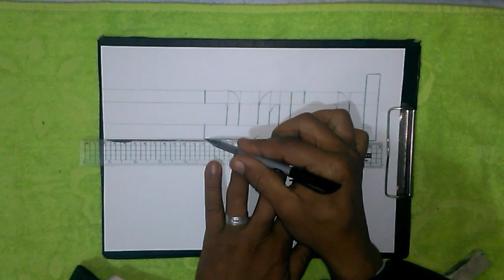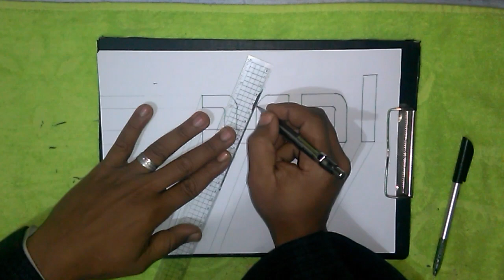كيفية رسم اسم احمد ثلاثي الأبعاد _ بسيط للمبتدئين 🎨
احببت اليوم ان اقوم ب رسم اسم احمد  ثلاثي الابعاد والتطرق الى طريقة رسم اسم احمد  ثلاثي الابعاد حيث ان معظم محبي اسم احمد  يريدون اتقان رسم اسم احمد  ثلاثي الابعاد الا ان الرسم اسم احمد  ثلاثي الابعاد يحتاج القليل من التمرن و تعليم رسم اسم احمد ثلاثي الابعاد امر ممتع وفي هاذا الفيديو حاولت الاجابة عن سؤال كيف رسم اسم احمد  ثلاثي الابعاد عن طريق رسم اسم احمد ثلاثي الابعاد بمهارة وخفة ويمكن ان القب عملي هاذا ايضا ب رسم اسم احمد  ثلاثي الابعاد خطوه بخطوه او رسم اسم احمد ثلاثي الابعاد بالرصاص غير ان المغزى والمعنى واحد الا وهو رسم اسم احمد  ثلاثي الابعاد وتوضيح طريقة رسم اسم احمد ثلاثي الابعاد .
الكلمات الدلالية لهذا الفيديو:
رسم اسم احمد  ثلاثي الابعاد
رسم اسم احمد بالخشب
رسم اسم احمد  3d
رسم اسم احمد ثلاثي الابعاد بسيط
رسم اسم Ahmed
رسم ahmed